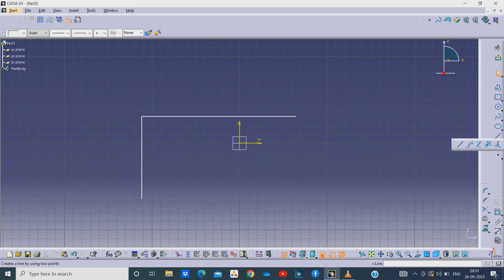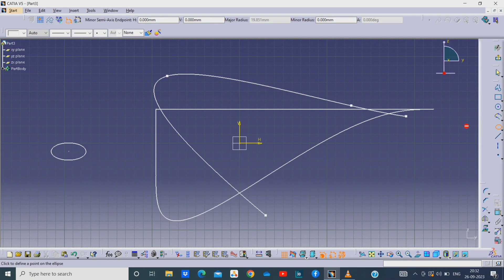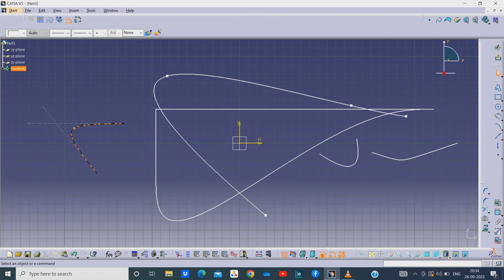Mastering Catia V5 Creating Splines, Connecting Elements, Using Eclipse, and Customizing the Toolbar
Certainly! Here's a sample YouTube video description for a tutorial on using splines, connecting elements, creating ellipses, and using the toolbar in CATIA V5:

🔧 CATIA V5 Tutorial: Mastering Splines, Connecting, Ellipses, and Toolbar 🛠️

In this comprehensive CATIA V5 tutorial, you'll unlock the full potential of this powerful CAD software. Whether you're a beginner or looking to enhance your skills, this video has something for everyone.

📋 Here's what you'll learn:
1️⃣ Mastering Splines: Discover how to create and manipulate splines for precise and organic shapes.
2️⃣ Connecting Elements: Learn the art of connecting various components and elements seamlessly.
3️⃣ Creating Ellipses: Explore the techniques to draw perfect ellipses for your designs.
4️⃣ Toolbar Tips: Get familiar with the essential tools and shortcuts in the CATIA V5 toolbar.

🚀 Dive into the world of CAD design with us and take your projects to the next level!

👩‍🏫 Presented by [Your Name]
🕒 Duration: [Length of the Video]
🔗 Relevant Links:

[Link to CATIA V5 Software]
[Additional Resources, if any]

Feel free to customize this description with your video details and branding.